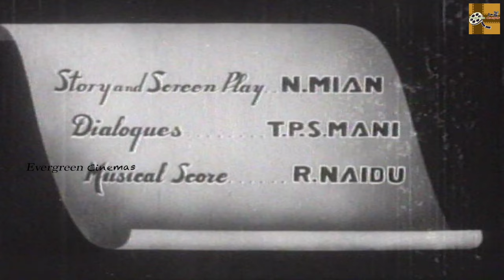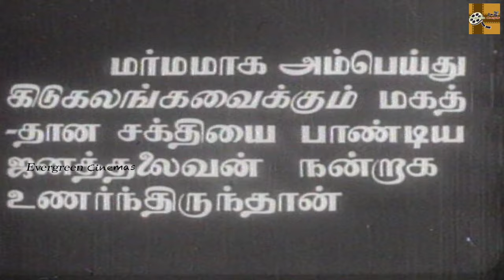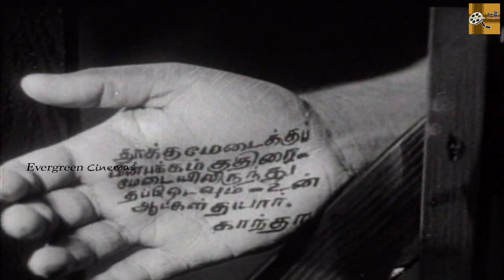Santhanadevan Full Tamil Movie HD G. M. Bashiar | P. Bhanumathi | M. R. Radha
Santhanadevan is a 1939 Indian, Tamil language film directed by S. Nottani. The film featured G. M. Basheer and P. Bhanumathi in the lead roles.